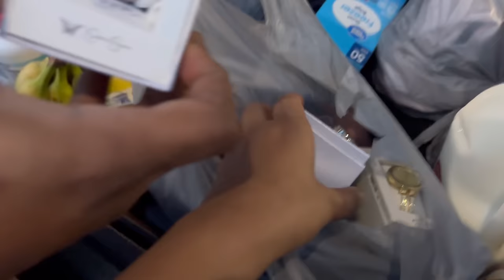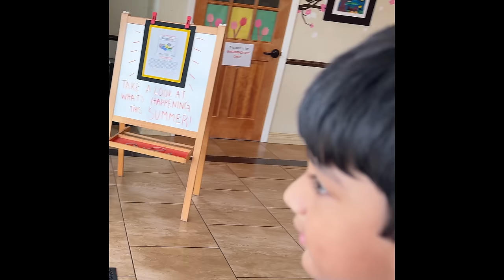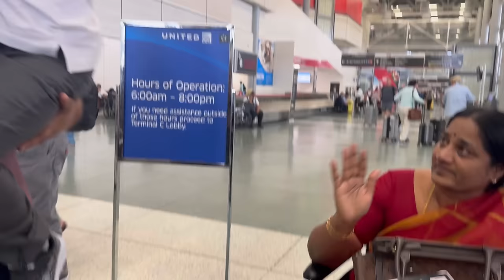SENDOFF VLOG | అత్తయ్య ఇండియా RETURN | హన్ష్ ని చుస్తే బాధేసింది | బాగా మిస్ అవుతాం 😔 | RADI VLOGS